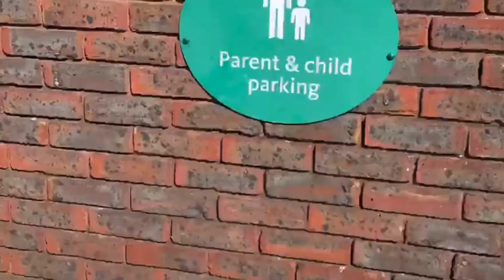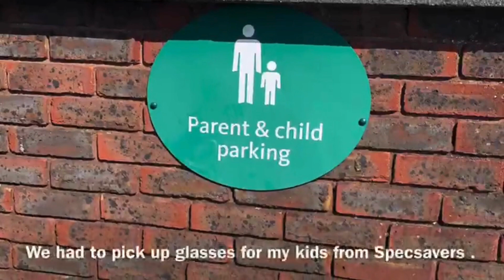Day in my life : A crazy morning!!! Vlog # 2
This is a showcase of an average day in my life! You will see the breakfast that I make for my family, as well as an instant but filling lunch.